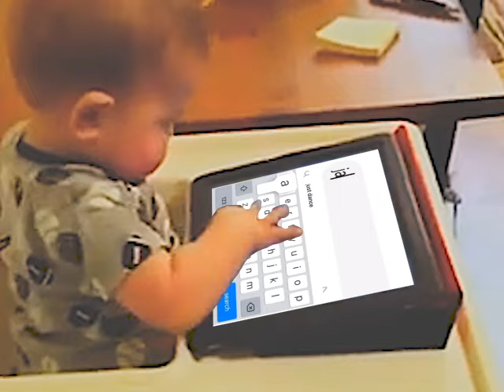ipad baby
jack tap, connor bourk, art yanchuk, pav, luke, sawyer cirone, logan gregory, owen liban, gibson shear, milo graffin, julien avery, jakub silbaugh, noah sucher, max marino, chavez, matthew boucher, ben boeckenstedt, random baby